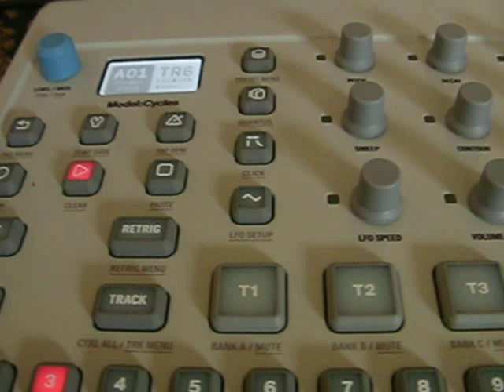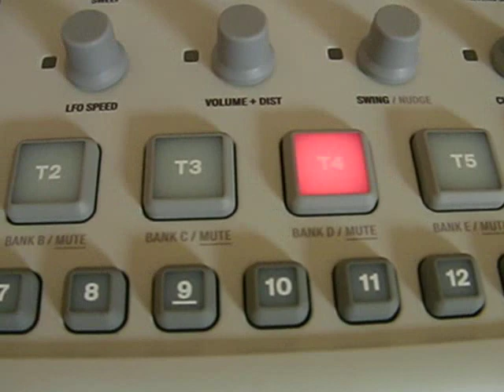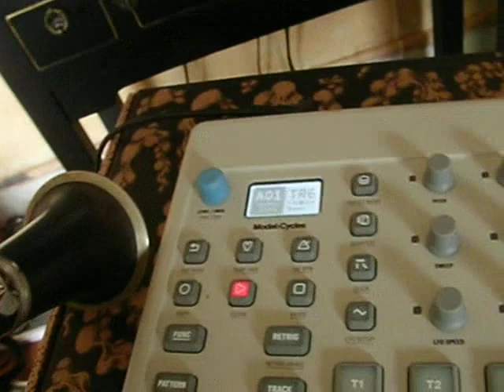ELEKTRON CLARINET HIP OP DANCE JAZZ OUT - CLEMATRIX " J'IRAI JOUER CHEZ VOUS " MUSIQUES DES MONDES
La Musique fait partie du Temps , elle est un découpage du Temps, comme notre propre vie, c'est un trésor inépuisable des couleurs  et des sons , des formes et des rythmes,, elle est la Nature  de nos propres ressources !